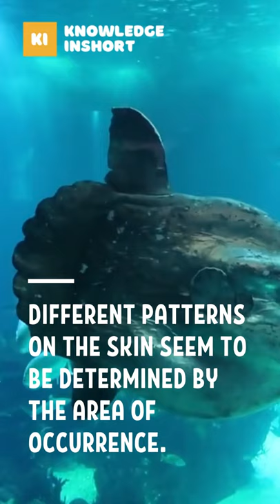Most Amazing Facts about Ocean sunfish